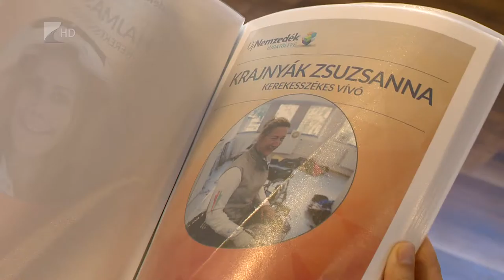Szemléletformáló találkozó - Kölcsey Tv